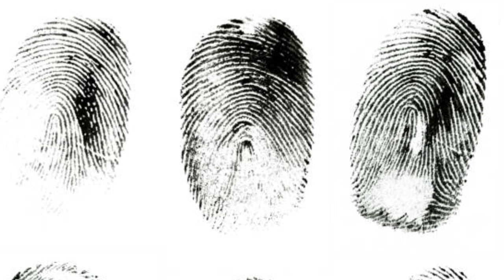Keajaiban Tersembunyi di Alam Semesta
Kita Sapa
Fakta Unik yang Sering Diremehkan: Keajaiban Tersembunyi dalam Alam Semesta
Halo teman-teman! Di video ini, kita akan menjelajahi fakta unik yang sering kita remehkan dalam alam semesta. Dari perilaku unik hewan, interaksi antara tumbuhan, hingga fenomena langit yang menakjubkan, kita akan menggali lebih dalam tentang keindahan dan keajaiban yang tersembunyi di sekitar kita. Bersiaplah untuk terkejut dengan apa yang akan kita temukan! Jadi, mari kita bersama-sama menjelajahi fakta-fakta menarik yang sering kita lewatkan dan belajar lebih banyak tentang alam semesta yang luar biasa ini. Selamat menikmati video ini!"